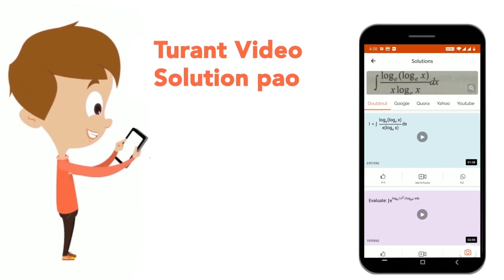Thermal power plant : Air pollution : : Nuclear power plant : ……. | CLASS 10 | FIND OUT THE CORR...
Thermal power plant : Air pollution : : Nuclear power plant : …….
Class: 10
Subject: PHYSICS
Chapter: FIND OUT THE CORRELATION
Board:Maharashtra Board

👉 Have Any Query? Ask Us.